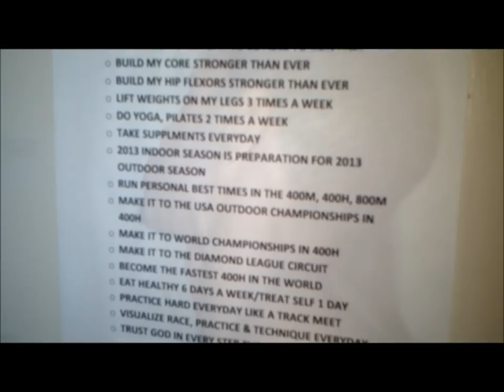Mentality of a Champion - James Howell's Sponsorship Promo